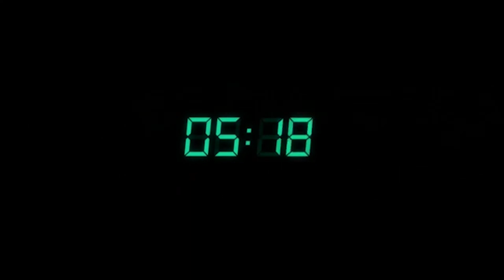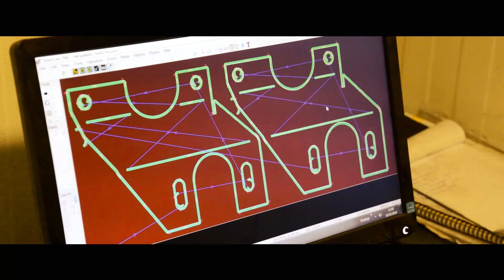Losing & Winning: HAN Eco Marathon 2019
In 4 months from a sketch to a race winning (& losing) vehicle.

Result:
- 🏆 Best vehicle
- 🏆 Most Innovative Vehicle

No valid fuel consumption result because of engine problems...
Best unofficial result (without body): 137km/L

Thanks to:
- HAN University of Applied Sciences
- Dutch Dredging Components B.V.
- Geertech Machinebouw B.V.
- Augustinus Aannemersbedrijf B.V.
- MOL Coatings B.V
- Repro Studio Schoeman